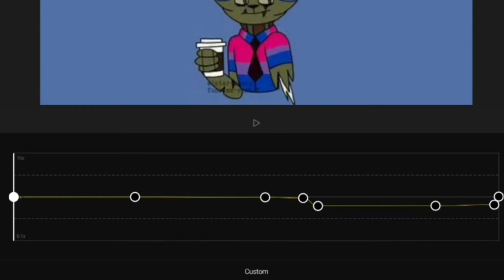I know who you pretend i am||audio edit||Capcut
It's 1 in the morning on a school night and i am bored